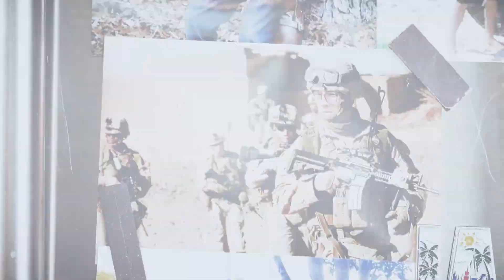Uniformed Services University: The Next Generation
The Uniformed Services University of the Health Sciences is the nation's only Federal health sciences institution and is the leadership academy for the Military Health System.